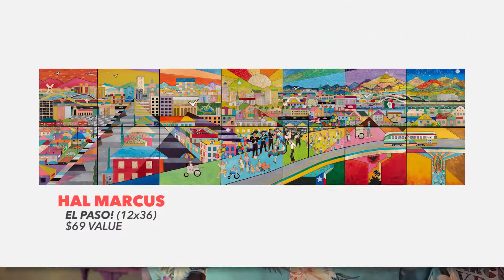Hal Roughcut 2